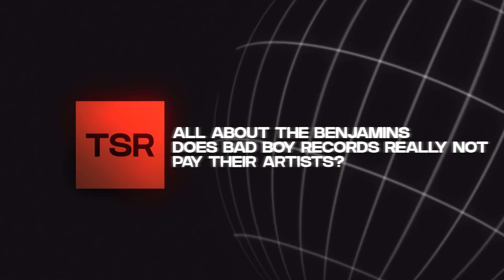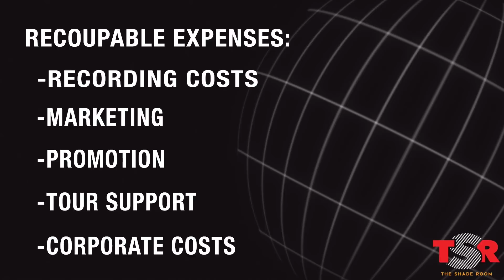Does Bad Boy Records Really Not Pay Their Artists? | TSR Investigates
Now Roomies, we all know Diddy doesn’t write rhymes, he writes checks (his words, not ours). But according to some of his former artists, those checks don’t seem to be landing in their bank accounts. Claims of low payments and his ownership of many of his artists’ publishing rights has former Da Band member Freddy P and others crying foul. From the outside looking in, it seems Diddy is spreading the love, but according to these artists, he’s not spreading the wealth. Is this a case of bad business that deserves a reckoning, or should these artists just charge this to the game of being in the music industry and next time read those contracts? TSR Investigates…

Want to text us? Hit us up